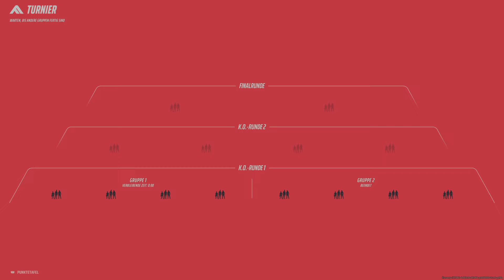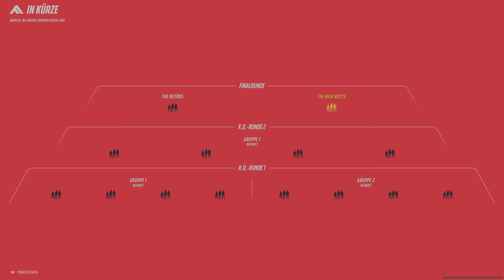THE FINALS_ Turnier als Supporter in Skyway Stadium